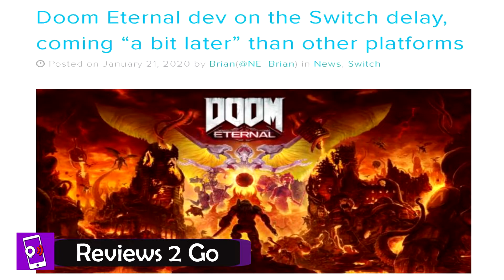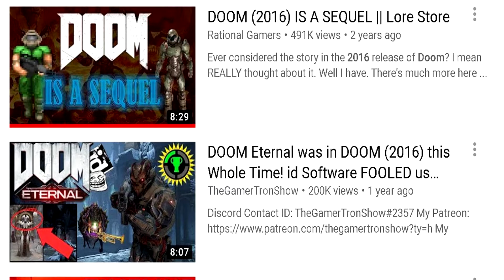Call of Duty Black Ops 2 in 2022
Hey guys! This is a video of gameplay and review of old games that came out years ago. In this video the following questions will be answered: Is Call of Duty Black Ops 2 worth it in 2022? Is Halo 3 worth it today? Is Doom on the Nintendo 64 worth it? Playing 007 Goldeneye N64 worth it? Is Gears of War worth playing today?

It's a really interesting video and if you're a fan of retro gaming, reviews of old games or playing old games, then, you will enjoy this video. Also, don't forget to go support the gaming channels featured in this video.

What is Qualtent?

A company that promotes new, quality and talented creators/influencers.  If you need eyes on your content then let us help.
We know it can be hard to get a following creating social media content, so, we make videos showcasing new creators who we believe have really great content that the world needs to see.

Qualtent promotes creators on YouTube, Twitter and Instagram

If you believe that your content is good enough and you want us to check you out then just send us a message here on Youtube or on our Instagram or Twitter pages.